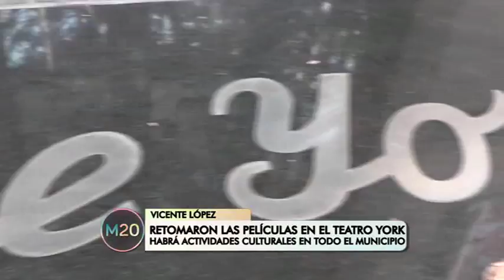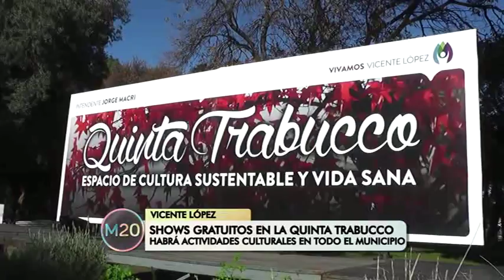Shows gratuitos en la quinta Trabucco - Vicente López